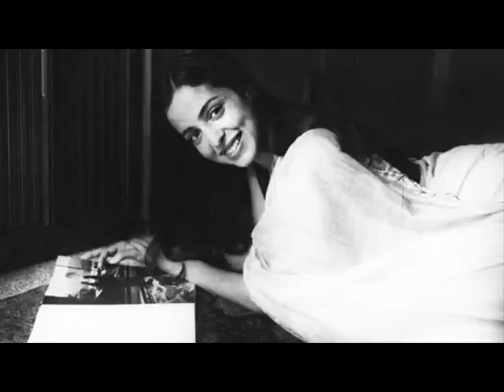Lata Mangeshkar Sings For Leela Naidu Film Anuradha (1960) Ravi Shankar Shailendra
Sanware Kahe Mose Karo Jorajori - Jane Kaise Sapnon Mein Kho Gayi - Kaise Din Beete Kaisi Beeti Ratiyan - Haye Re Woh Din Kyon Na Aaye - Lata Mangeshkar Sings For Leela Naidu Film Anuradha (1960)Ravi Shankar  Shailendra